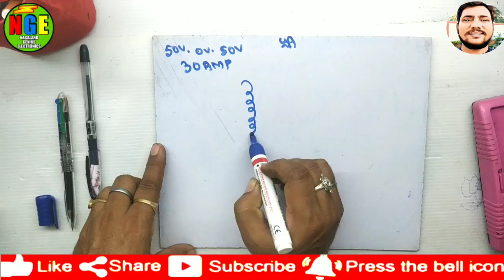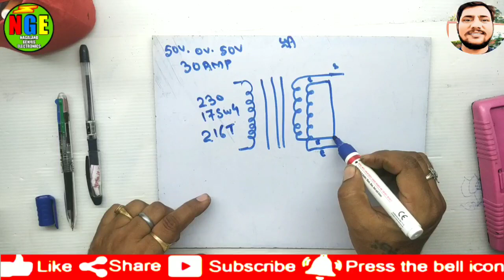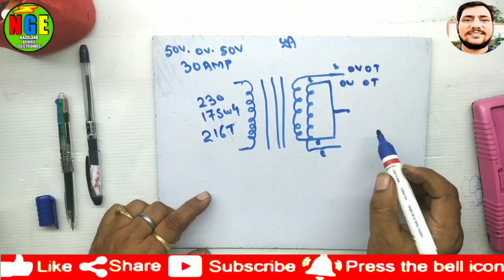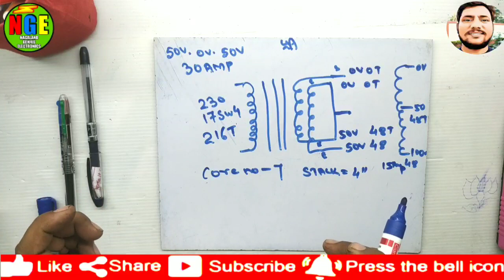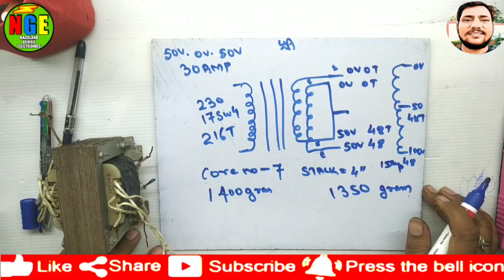50V 0V 50V 30AMPTRANSFORMERDESIGN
50V 0V 50V 30AMP
TRANSFORMER
DESIGN